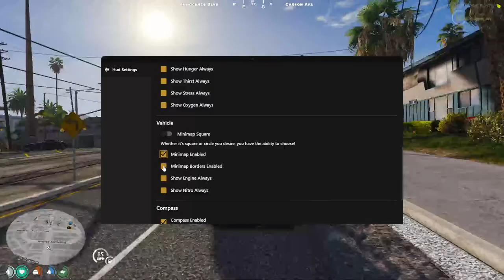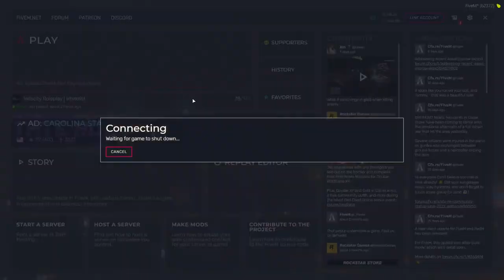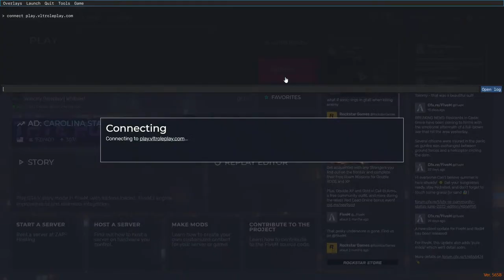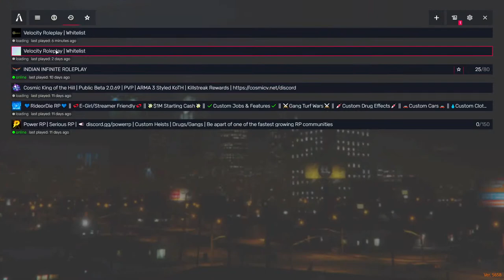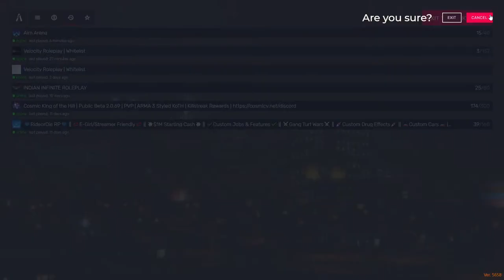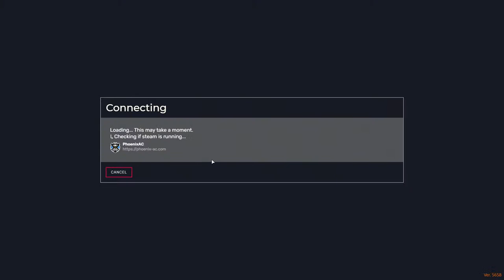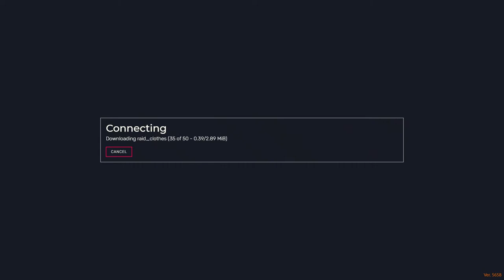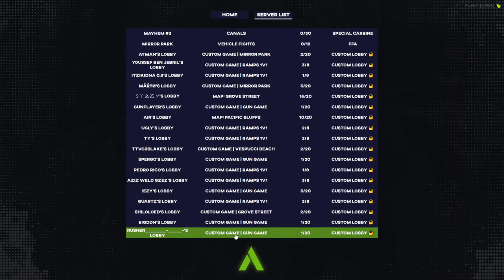I'am back | VLT roleplay with jack morton